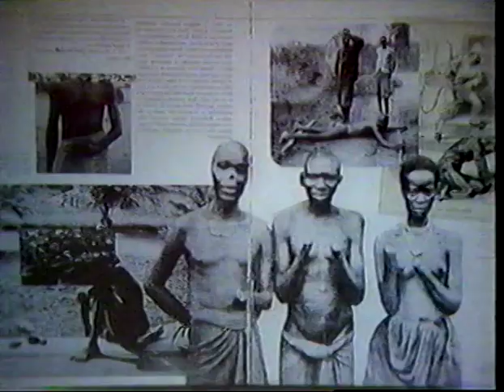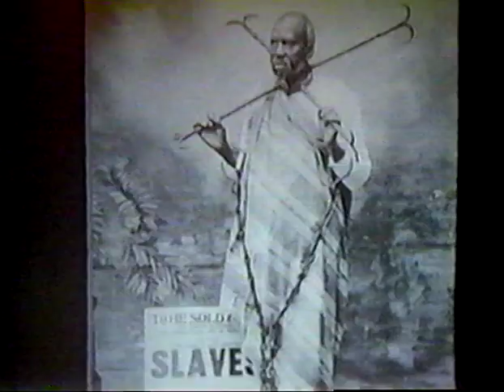SCETV "STERLING STUCKEY" SLAVE CULTURE PART ONE 1988